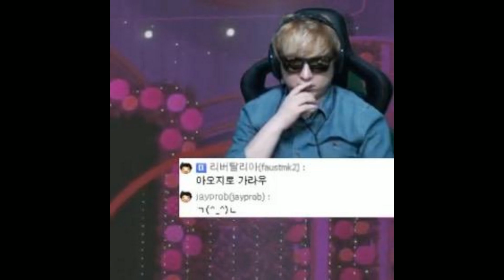2017년 첫 술먹방] #2 족발 세팅완료! 전화데이트 본격시작